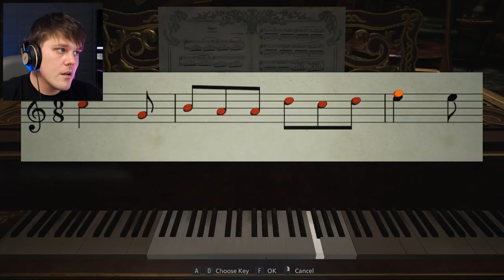OVA IGRA ME IZLUĐUJE! | Resident Evil: Village - Part 3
✥ MERCH ✥

Hvala svima koji me prate i redovito gledaju moja videa! Ako imate neke želje ili ideje, slobodno ih pišite u komentarima!